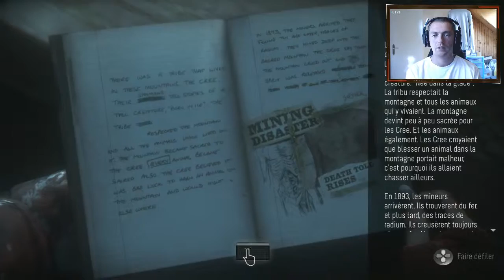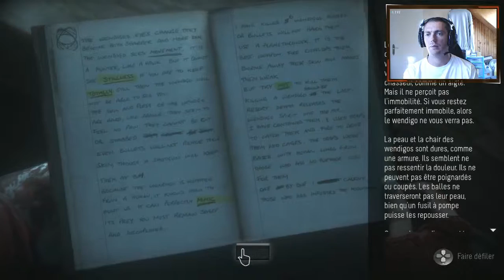Until Dawn : Episode 9 - Révélation (PS4 Gameplay FR)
On se retrouve aujourd'hui pour l'épisode 9 de cette série !! ça commence à être tendu :) bonne vidéo à tous.

Si cette vidéo vous a plu, n'hésitez pas à liker/commenter et même partager ;)

Le site qui vous propose tout moins cher !! High-Tech / Jeux Vidéo / Bons Plans et Lifestyle